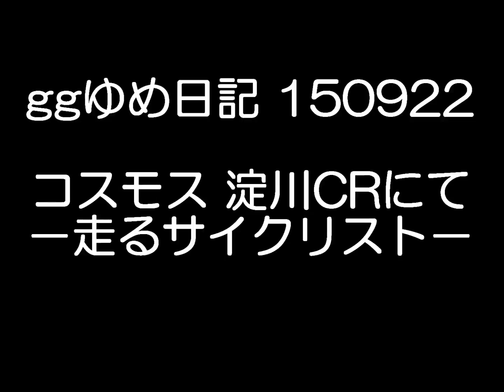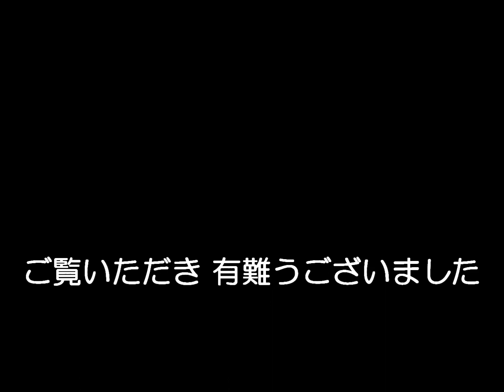ggゆめ日記 150922：コスモス 淀川CRにて－走るサイクリスト－